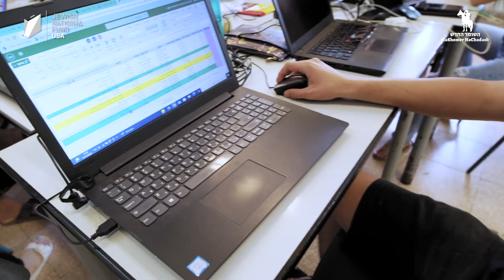Israel's Food Rescue Operation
From the moment the war broke out, our situation room has been staffed by many volunteers and staff.
They are receiving hundreds of calls from farmers from all over the country who are desperate for working hands.
A combination of farmers being recruited to the army and agriculture workers abandoning the work have left behind huge amounts of produce just waiting to be harvested.
Hundreds of HaShomer’s volunteers have left everything to come help.
For the food security, for Israe